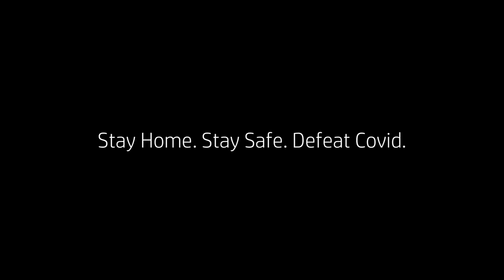corona උවදුරු මැඩලමු.ජීවිත පරිස්සම් කර ගනිමු. combat corona hazards. Let us take care of our lives.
This youtube channel allows you to watch.
Sinhala, Hindi, Tamil, Telugu, Malayalam, etc.. romantic and sad video songs.
Art, technology, Lesson, videos.